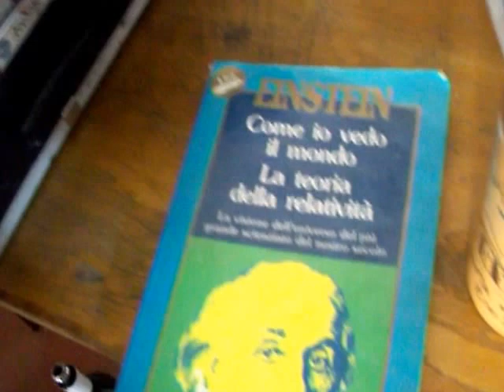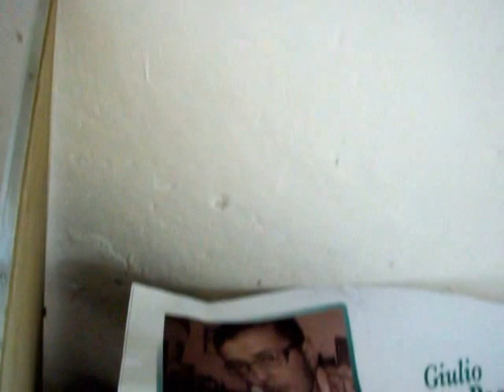studio di pittura pacigiulioartefigurativa